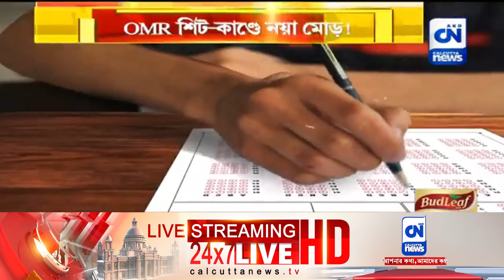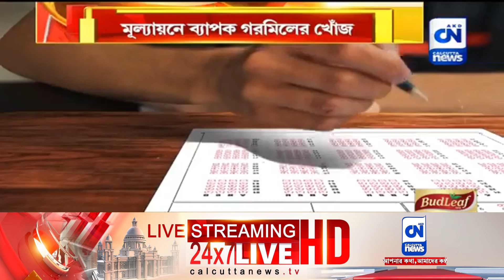OMR শিট-কাণ্ডে নয়া মোড়! মূল্যায়নে ব্যাপক গরমিলের খোঁজ | ক্যালকাটা নিউজ ডিজিটাল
OMR শিট-কাণ্ডে নয়া মোড়! মূল্যায়নে ব্যাপক গরমিলের খোঁজ